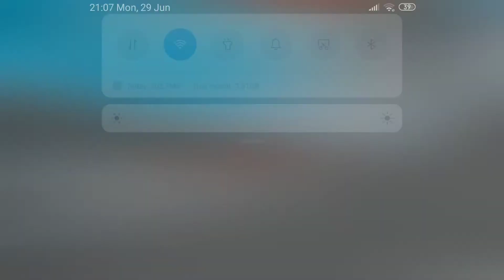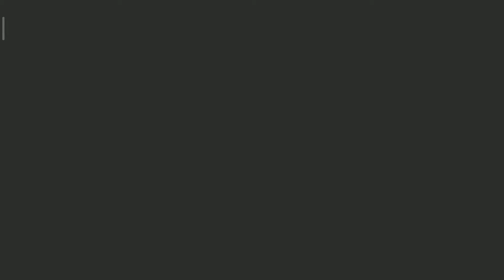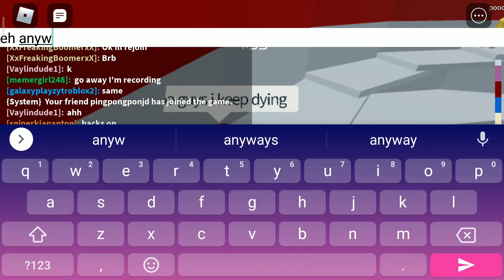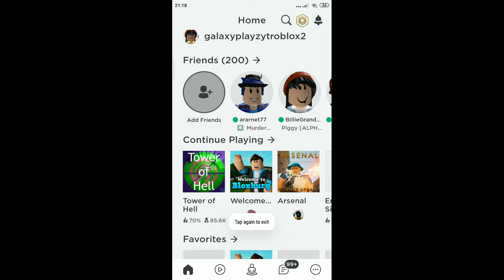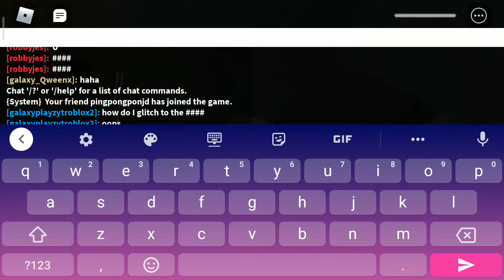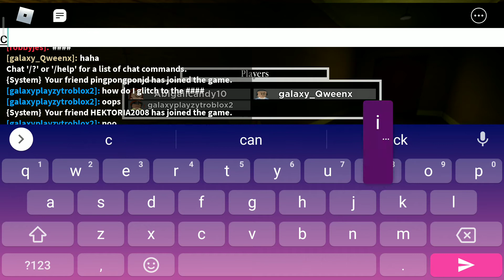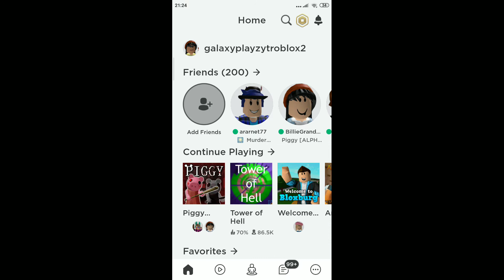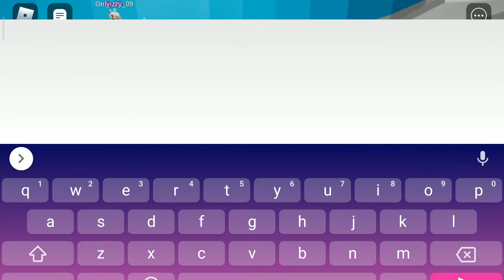Playing random games ;-;